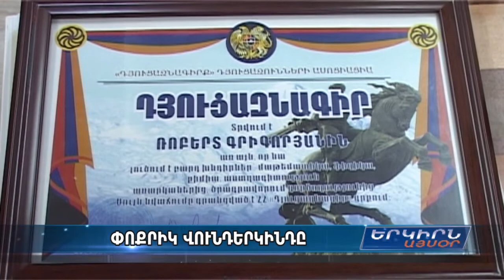«Դիմավորելու ժամանակ հուզած էի». Հռոմի պապին դիմավորող փոքրիկ տղայի մեծ ձեռքբերումները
Հուզմունքն անցավ, երբ փոքրիկը Հռոմի Պապին ճերմակ հագուստով ինքնաթիռից իջնելիս տեսավ: